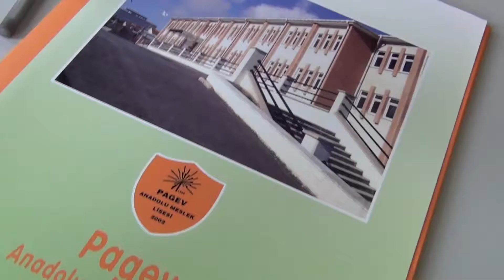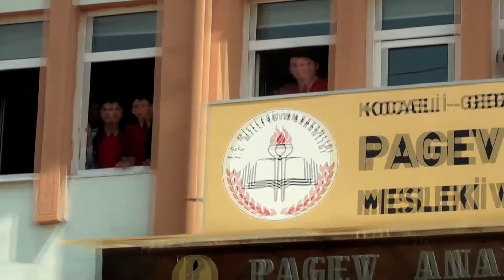Turkish Partners: Mantle projects and Erasmus+ meeting in Gebze April 2018